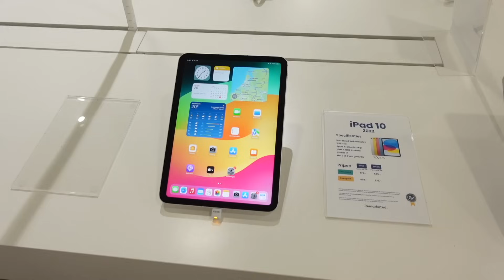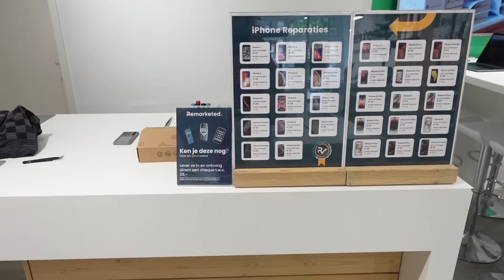WEER LEUKE DINGEN BIJ ZEEMAN GEVONDEN & SHOPPEN MET SIEM!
Hoi! Leuk dat je kijkt naar mijn nieuwe vlog!

Met de code elmaislief krijg je 5% korting bij Remarketed en als je je aanmeldt als Family Member krijg je nog eens 5% korting.
Linkje naar de Macbook Air (gekregen).

Heb jij je al (gratis) geabonneerd? Ik post hier iedere maandag een shoplog en op de overige dagen een vlog!